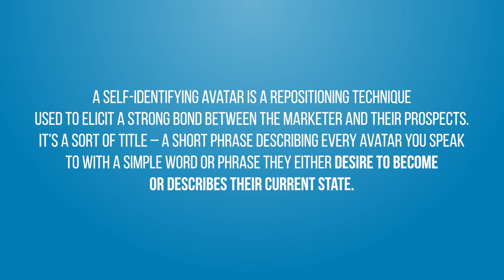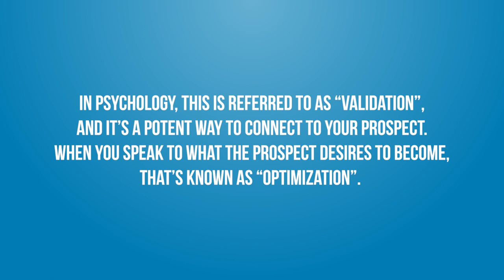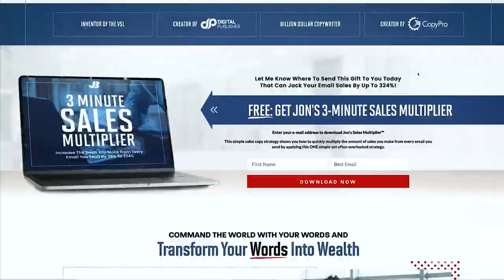Copywriting techniques: The SECRET To Building INTENSE Customer Rapport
Today's copywriting technique will allow you to create near-instant rapport with your prospect.

Creating rapport is vitally important in sales copywriting.

As humans, one of our highest needs according to Abraham Maslow in his Hierarchy of Needs is the need to belong to a group. Ideally, a group that raises our status.

The importance of this can't be ignored. Notice that it's the Hierarchy of Needs, not desires.

Starbucks grew into a billion dollar business and brand on the back of it. All from people who wanted "in" to the "new" coffee with their unique names.

So, in today's video, I'm sharing how to come up with your own unique names for your prospects. I call them "Self-Identifying Avatars".

Done well, they can be the backbone of all your marketing. And after you watch this video, you'll be able to create them today, so you, too, can deepen the bond with your prospect the moment they start reading your sales copy.

🔥 Resources 🔥
Click this link to get the $50M Sales Page and all my other freebies.